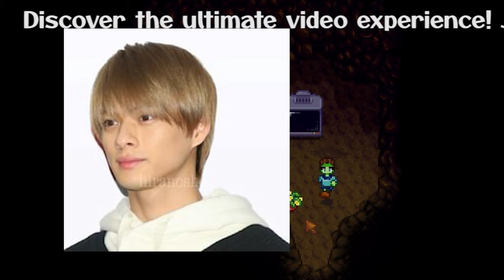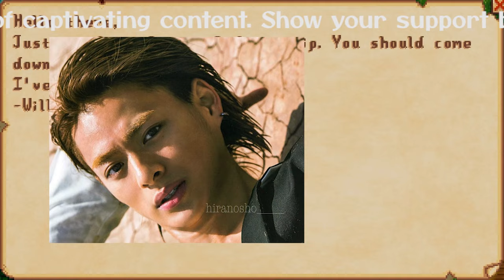【平野紫耀】平野紫耀の脱退裏側：ジャニーズ事務所からの安全な船を捨てた理由